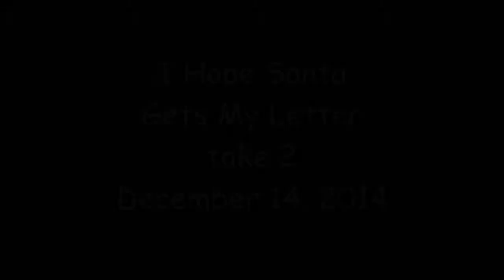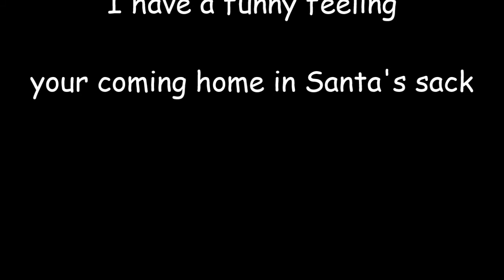I Hope Santa Gets This Letter take 2 December 14, 2014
Kirk Olsen's Christmas Song
Soon to be a #1 Hit